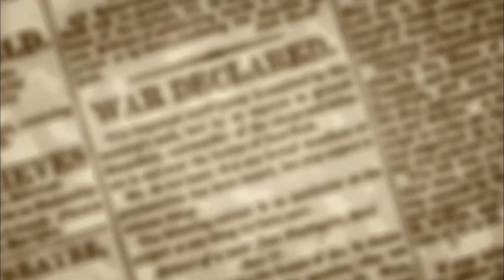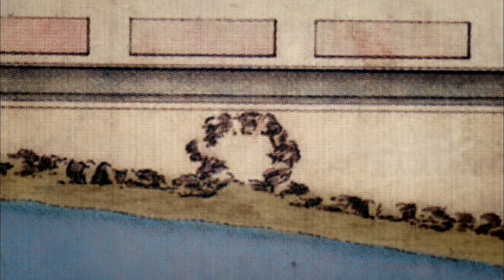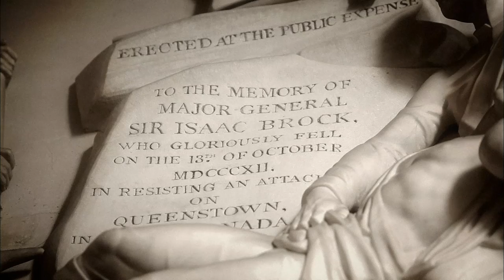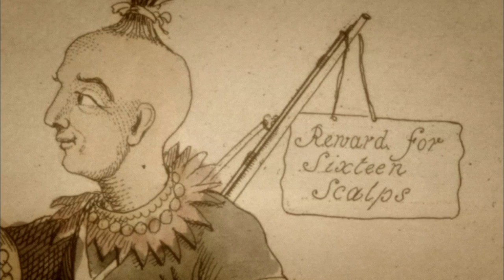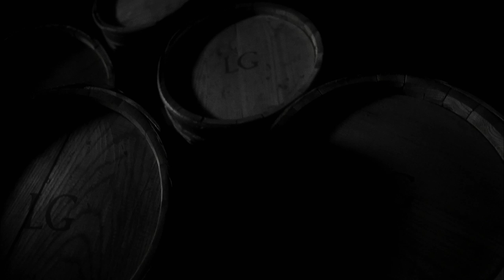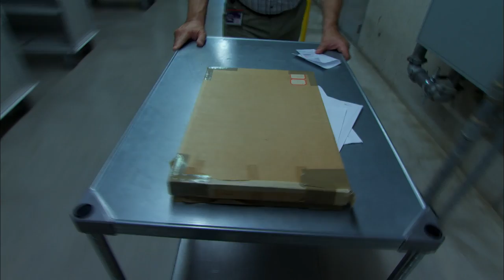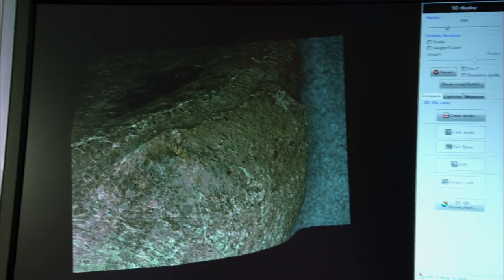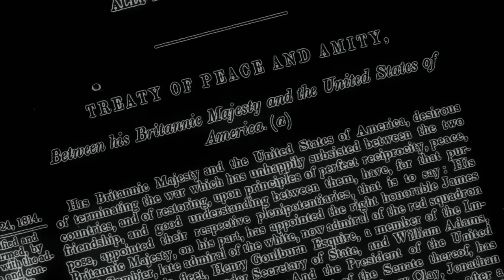When The USA Declared War On Britain | War of 1812 | War Stories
In 1812, thirty-six years after the US declaration of independence, the United States declared war on Britain and her territory of Upper Canada. With the British fighting against Napoleon in Europe this territory was poorly defended and vulnerable, with Thomas Jefferson declaring that "victory will be a mere matter of marching".

In this episode Dan Snow investigates the site of Fort York in modern day Toronto. Uncovering one of the most crucial sites of the war and where one of the worlds biggest explosions took place, we'll see how this moment in the war changed history forever and how it gave birth to a new nation.